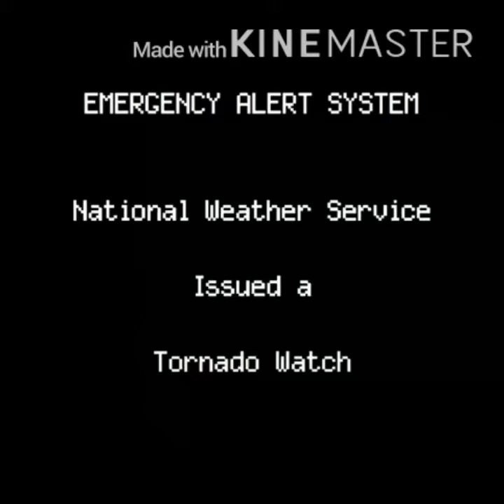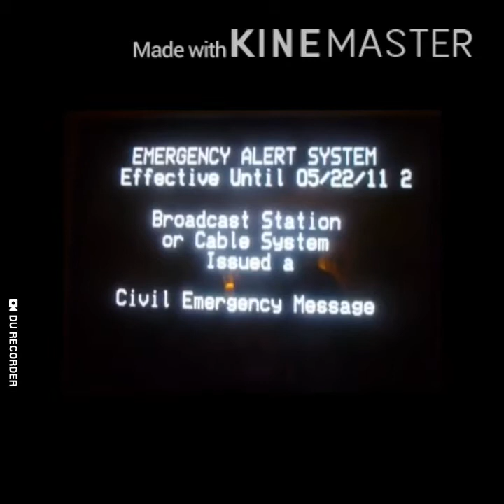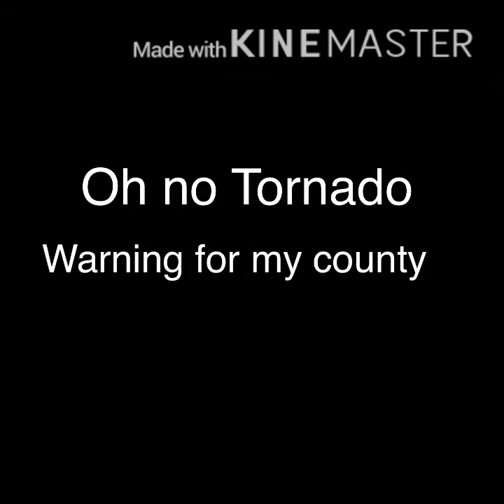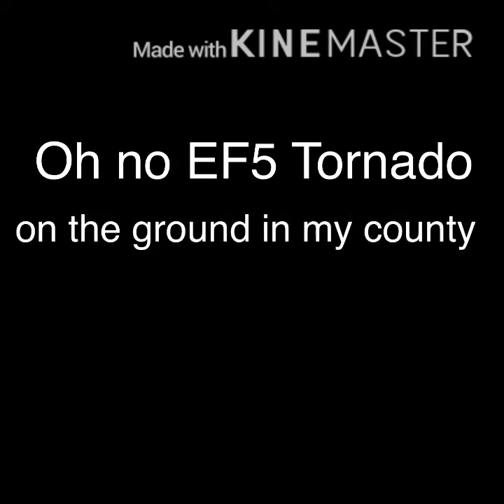EAS Scenario: Killer EF5 Tornado for Chicago O’Hare in eastern Illinois